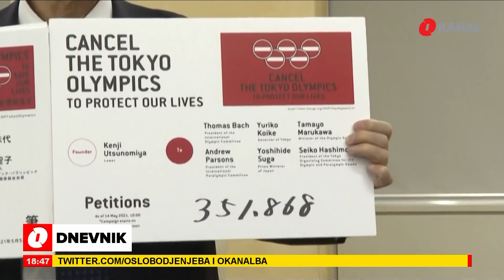O Dnevnik - 14.5.2021.